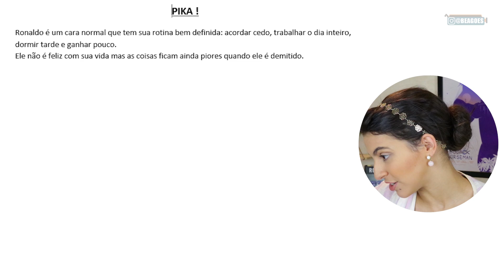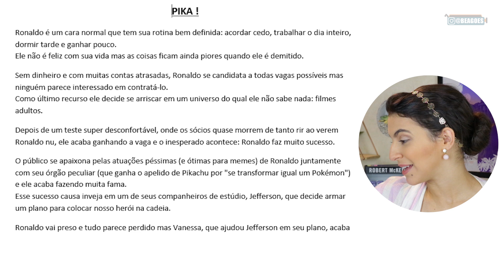CONSULTORIA #1 - ANALISANDO O PROJETO DE UM INSCRITO (P I K A)